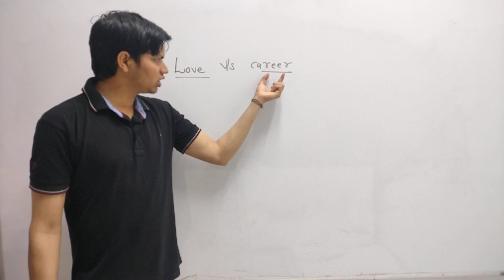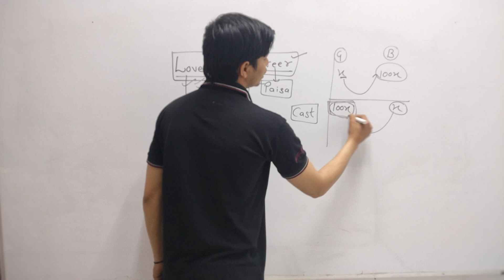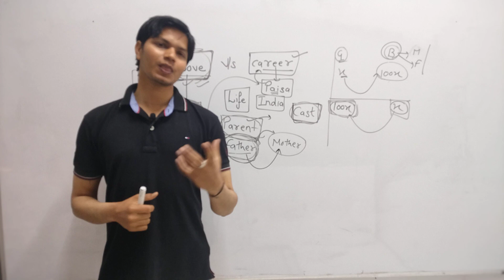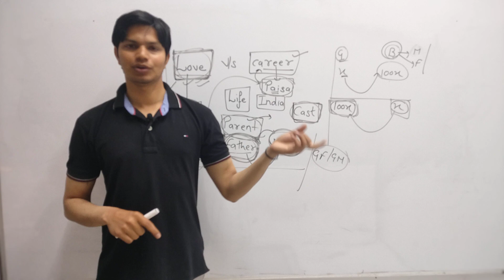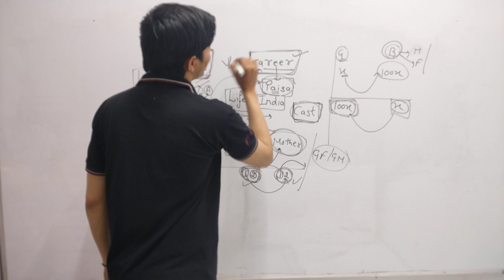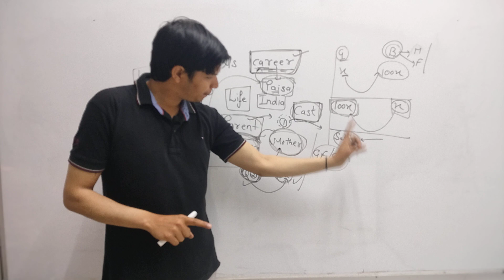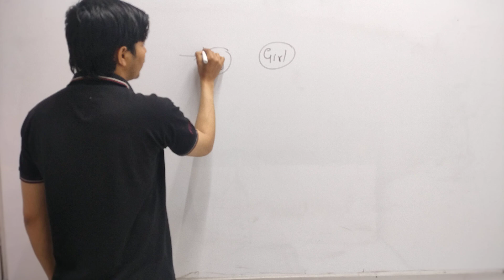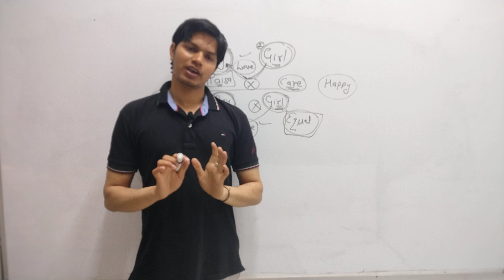Love vs career // Part-3 (SGS)